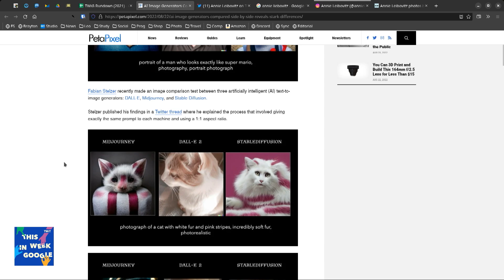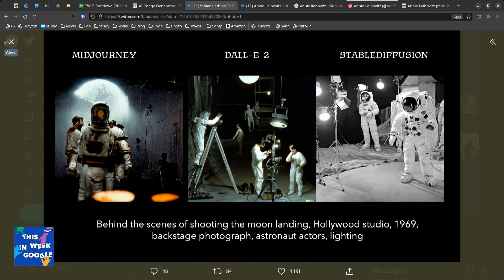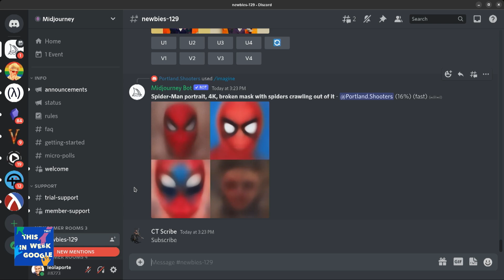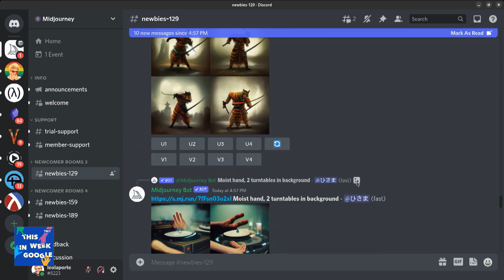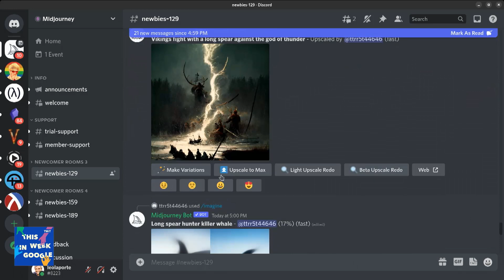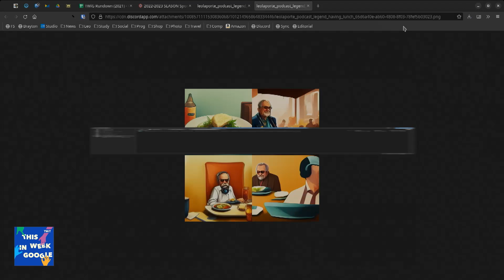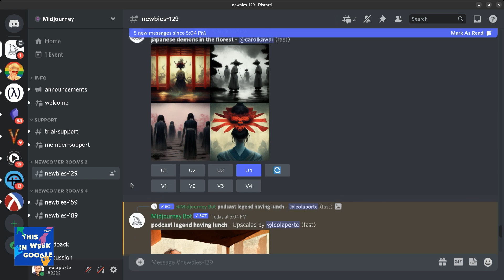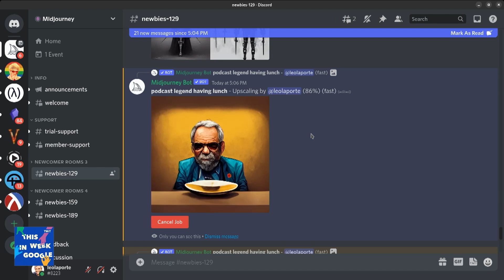AI Image Generator Comparison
Leo Laporte, Ant Pruitt, Jeff Jarvis, and Stacey Higginbotham look at a comparison of the new AI image generators. Midjourney, DALL-E, and Stabele Diffusion are compared on This Week in Google.